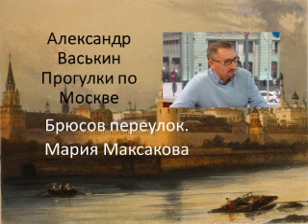Брюсов переулок, Мария Максакова